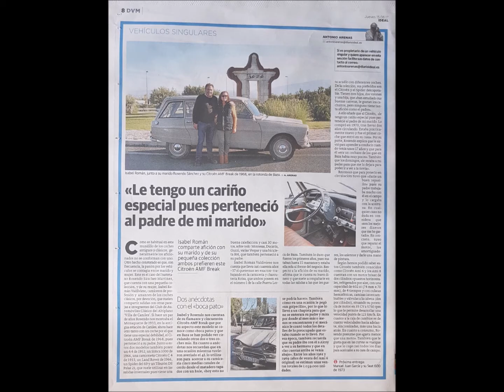CitroënAMFBreak IsabelRomán Baza ClásicosAltiplanoCaniles